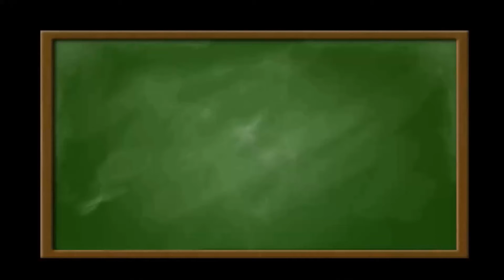Wierzchołek paraboli będącej wykresem funkcji kwadratowej znajduje się w punkcie W